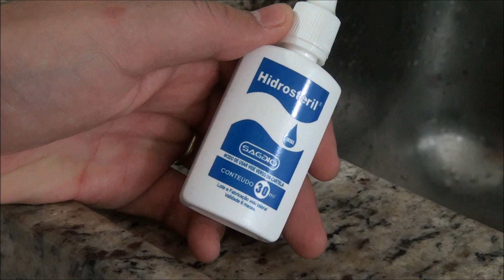Como limpar o cantil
Neste vídeo rápido mostro alguns métodos para a limpeza do cantil, seja de plástico ou de alumínio. Aprenda, também, como fazer um cantil de bambu